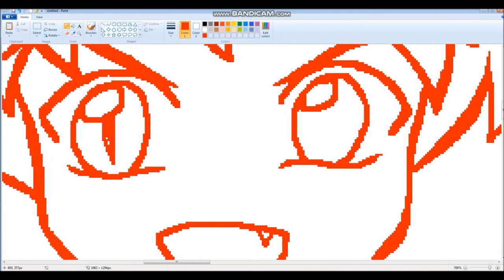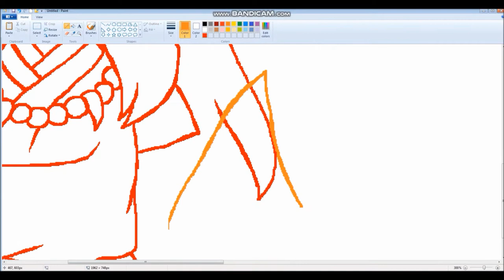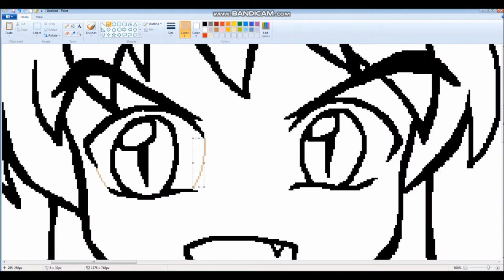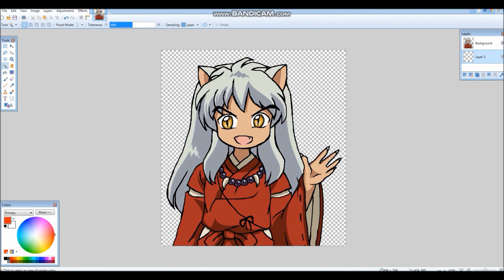2020 Speedpaint 09: Chibi Inuyasha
Happy Birthday to Inuyasha's English voice actor, Richard Ian Cox!